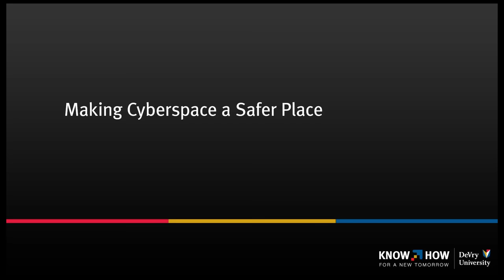What Is a Cyber Security Degree?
Considering a cyber security degree? Learn more about DeVry University's associate and bachelor’s degree programs and specializations.

Keeping business information safe and secure is challenging — and increasingly expensive — for companies industry-wide and worldwide. According to IBM Security’s annual Cost of a Data Breach Report, the price tag reached an all-time high of $4.35 million in 2022, with 83% of organizations studied experiencing more than one breach.¹

Cyber security degrees come in many forms. Professionals who work in this field carry out the important work of managing data systems, including establishing measures to safeguard critical information in the event of a cyberattack.

DeVry’s cyber security programs help prepare you for this work, as DeVry alumnus Taso Triantafillos is proud to attest. The former Senior Vice President of Information Security at a Fortune 500 company ran a global cybersecurity program before taking the helm of cybersecurity firm DefendEdge. He helps businesses address complex security challenges every day.

Why pursue a cyber security degree online at DeVry? Learn about the knowledge and skills you’ll acquire

Among the skills and topics covered in DeVry’s cyber security programs is how to configure network security, which includes identifying network and wireless vulnerabilities, conducting risk assessments, how to defend web-based applications, how to safeguard information stored on mobile devices, recovery processes and learning how to work with other cyber security professionals to improve existing systems.

Triantafillos attributes much of his career success to the foundation in cybersecurity he developed through his online coursework at DeVry. “I was able to stand out in my interview process because I had a technical and business background,” he said. “DeVry University helped me achieve both of those.”

In his role, Triantafillos says he deals with reducing risk to any business on the information protection side. “My job in cyber security is exciting,” he said. “It changes every day.”

Shape your career path with a cyber security degree from DeVry